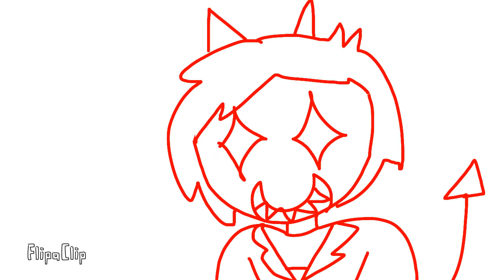Get Moley on your phone (Animation)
inspiration: the yummy yummy fat fat fat ringtone commercial

made with: Flipaclip